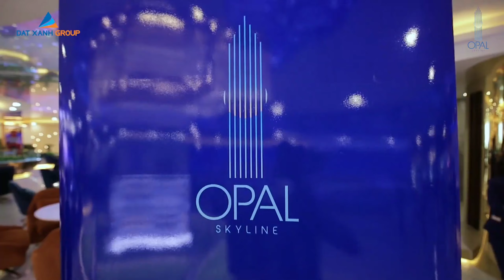Lễ khai trương nhà mẫu Opal Skyline | Living Homes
👏KHAI TRƯƠNG CĂN HỘ MẪU OPAL SKYLINE

Ngày 15/08/2020, nhà điều hành và khu căn hộ mẫu Opal Skyline (tầng 7 TTTM GigaMall Thủ Đức) đã chính thức mở cửa để đón khách hàng tham quan.

💎Sang trọng - Tinh tế - Hiện đại là những gì khách hàng cảm nhận khi trải nghiệm nhà điều hành và khu căn hộ mẫu của dự án.

😷Để đảm bảo an toàn về phòng tránh dịch Covid-19, BTC đã sắp xếp khách tham quan thành các nhóm nhỏ, mỗi đợt tham quan gồm 2 nhóm, mỗi nhóm tối đa 6 khách hàng và 6 NVKD.

🌟Sở hữu vị trí độc tôn, tiện ích nội và ngoại khu đẳng cấp, thiết kế đẹp,… Opal Skyline đang tạo cơn sóng cho thị trường BĐS Bình Dương và TP.HCM những ngày qua.

👉Gọi ngay 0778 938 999 để không bỏ lỡ cơ hội sở hữu căn hộ đẳng cấp nhất tại thành phố Thuận An ngay hôm nay.